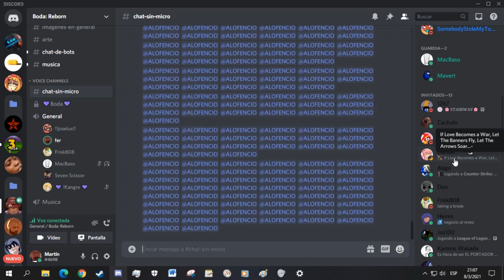Como hablarle a la madre de alguien.